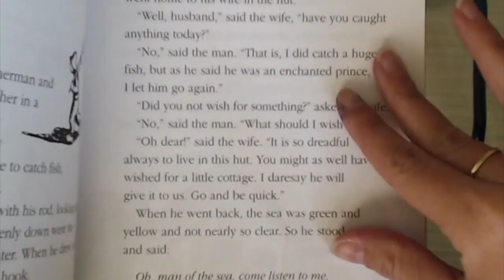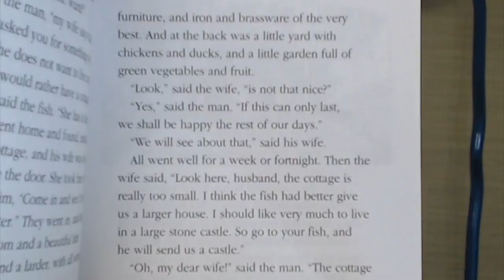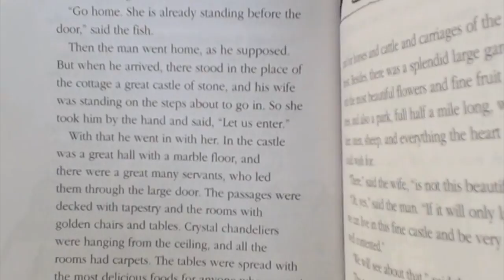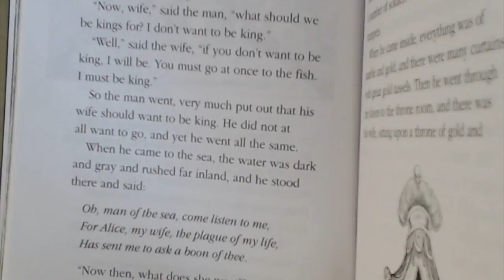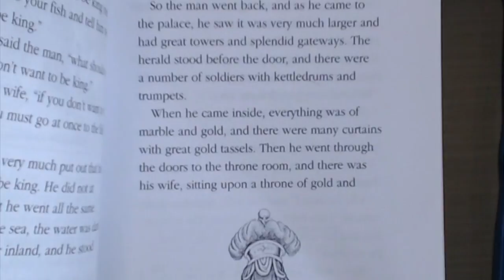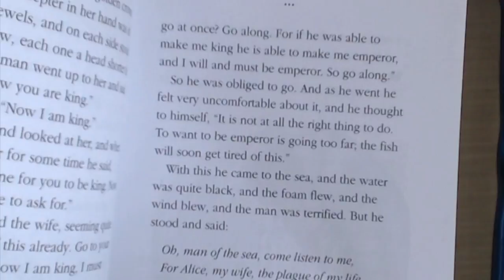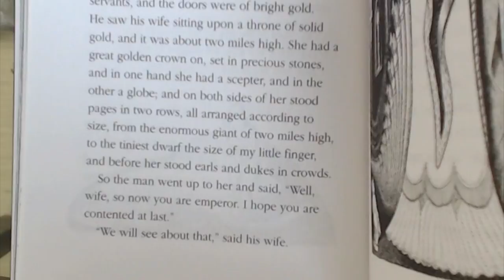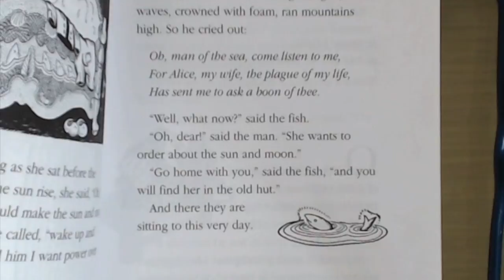"The Fisherman and His Wife" (audio readaloud)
Please excuse any mistakes in the reading of "The Fisherman and His Wife."
Read by:  Jordyn Goddard